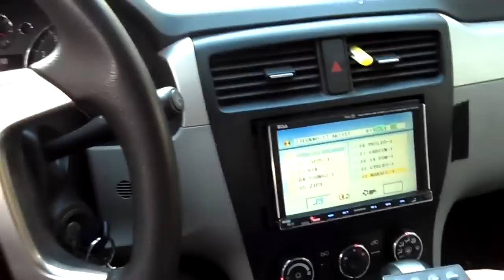3 18S BASS TRICKIN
having fun with 3 18s